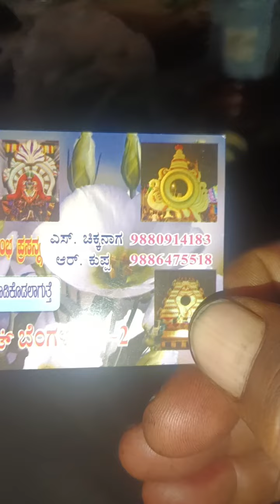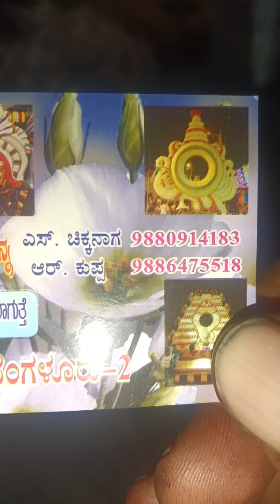r kuppa s chikkanaka. flower city market Bangalore you want material call back.9880914183.9886475518